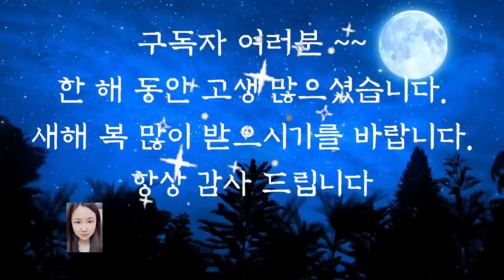🌜어른들이 듣는 옛날이야기🌛/구렁이와 당찬 신부/수면동화/오디오북/전래동화/옛날이야기/동화/잠자리동화/야담/설화/민담/신혜tv/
구렁이와 당찬신부 (0:00)
장승으로 도둑잡은 원님 (8:17)
공주와 청년의 슬픈 인년 (15:54)
동자를 닮은 꽃 (27:33)
지혜로운 꼬마 (39:17)
개나리네 식구(42:21)
이야기 정리 및 의견(59:14)

옛날 이야기에서 가장 중요하다 여기는 것은 재미와 지혜일 것입니다.
지혜는 객관적인 지식이 아닌 세상에 이치를 깨닫는 데에서 생겨나지요.
그러한 지혜로움을 갖춘 주인공들은 아이들인 경우가 많습니다.
어른보다 아이가 더 지혜롭다는 것이 현실과는 조금 동떨어진 내용이지요.
 아마도 아이들이 자라서 지혜로운 어른이 되어 세상을 이끌어주기를 바라는 기대가 담겨 있는 것이 아닌가 싶습니다.